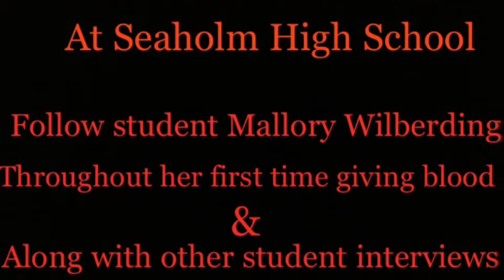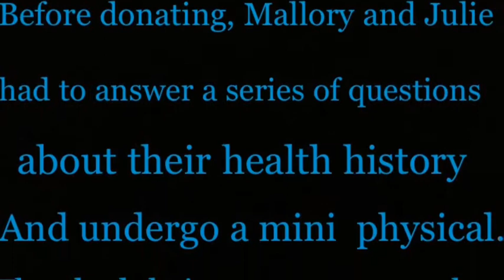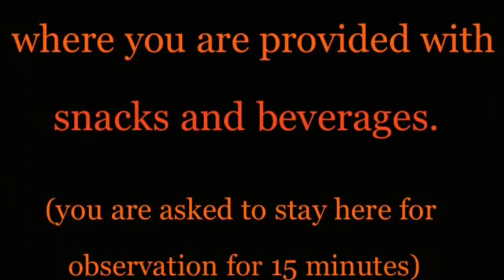Seaholm Red Cross Blood Drive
Must be 17 years to donate, 16 with parent permission. for requirements. Background music:Camp Lo. Produced by Allie Betz, seaholm highlander newspaper